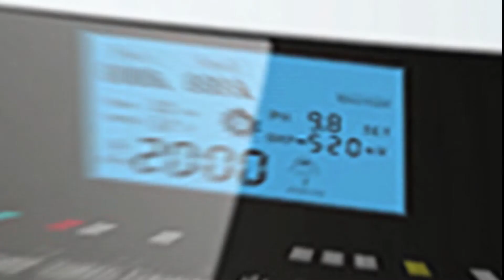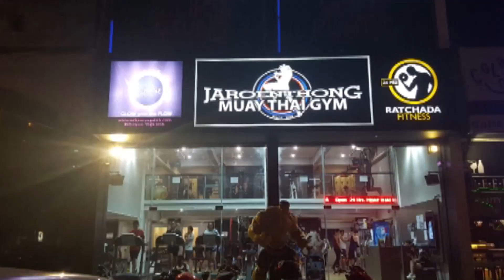เปลี่ยนก่อนป่วย ปี61: EP53 เสวนากัญชาและกระท่อมเพื่อใช้ทางการแพทย์ ตอน1 [2/4] l11มีค.61l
ชมย้อนหลัง รายการเปลี่ยนก่อนป่วย ปี61 : EP53 เสวนากัญชาและกระท่อมเพื่อใช้ทางการแพทย์ ตอน1 [Onair อา.11 มีค.61]

ช่วงที่1 :   นายแพทย์สมยศ  กิตติมั่นคง : ตอบคำถามกัญชาใช้รักษามะเร็งได้ผลจริงหรือไม่?

ช่วงที่2 :   อาจารย์ทรัพย์สิน  ทองนพคุณ : เผยคัมภีร์และตำรับยาตามหลักแพทย์แผนไทยที่ใช้กัญชาเกี่ยวข้อง โดยเฉพาะโรคลม

ช่วงที่3 :  นายแพทย์สุรศักดิ์   อำมาตย์โยธิน : เปรียบเทียบความต่าระหว่าง แพทย์แผนไทยที่ใช้กัญชา VS.งานวิจัยแบบตะวันตก /ถามคำตอบคำ_ โรคเข่าเสือมเกิดจากอะไร ป้องกันได้หรือไม่?

ช่วงที่4 : เรื่องเล่าผู้ป่วยมะเร็งต่อมลูกหมากและการใช้สมุนไพรไทยในการรักษาแทนคีโม /นายแพทย์สมเกียรติ  ศรไพศาล : สรุปประเด็น

แขกรับเชิญบรรยายหัวข้อ “ การรักษาผู้ป่วยโรคมะเร็งหรือโรคอื่นๆด้วยสมุนไพรกัญชา และ สมุนไพรกระท่อม ”1.นายแพทย์สมเกียรติ  ศรไพศาลกรมการแพทย์แผนไทย กองพัฒนายาแผนไทยและสมุนไพร2.นายแพทย์สมยศ  กิตติมั่นคงกรมควบคุมโรค กระทรวงสาธารณสุข3.อาจารย์ทรัพย์สิน  ทองนพคุณแพทย์แผนไทย และ รองประธานมูลนิธิในโครงการตามพระราชดำริสวนป่าสมุนไพร4.นายแพทย์สุรศักดิ์   อำมาตย์โยธินอดีตปฏิบัติการกองวิจัย กรมการแพทย์  กระทรวงสาธารณสุข5.ปานเทพ   พัวพงษ์พันธ์ คณบดีสถาบันแพทย์แผนบูรณาการและเวชศาสตร์ชะลอวัย  ม.รังสิต6.ดร.คล้ายอัปสร  พงศ์ระพีพรนักชีวเคมี ผู้เชี่ยวชาญด้านการตรวจ DNA
งานมหานครสมุนไพร   จัดโดย  กรมการแพทย์แผนไทยและการแพทย์ทางเลือกณ. ศูนย์การค้าเซียร์ รังสิต    [วันที่ 25 ธันวาคม 2560]

เปลี่ยนก่อนป่วย : ออกอากาศทุกวันอาทิตย์
เวลา 13:00-14:00น. ทางช่อง NEWS1.

และ

ชมผลิตภัณฑ์ MANNATURE เพื่อคนรักสุขภาพ
คลิก :::